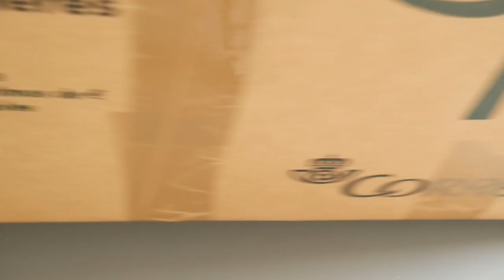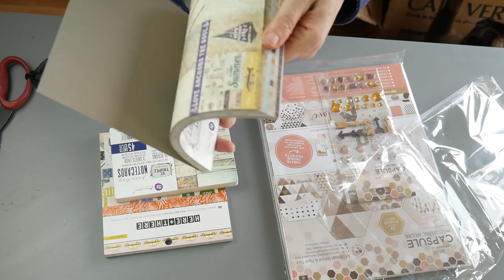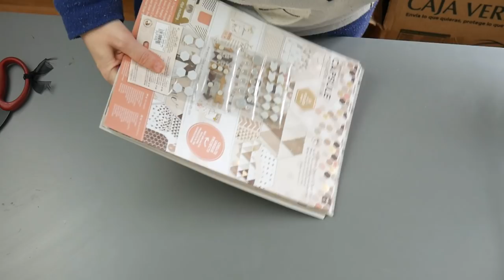REGALO SORTEO de Mayiochi Kaneko. ¡¡¡ Muero de amor !!!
Salí ganadora del sorteo que hizo en su canal Mayiochi Kaneko y esto es lo que me ha enviado.
Muchas gracias hermosa por todo. ¡Eres una gran persona!